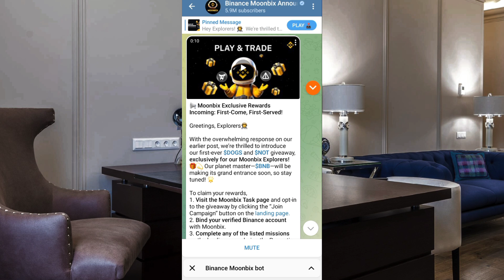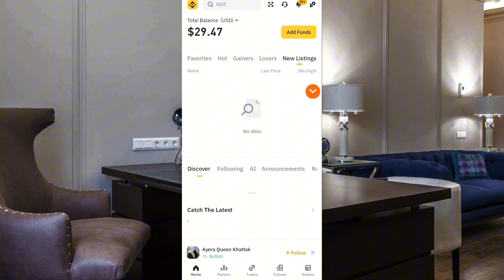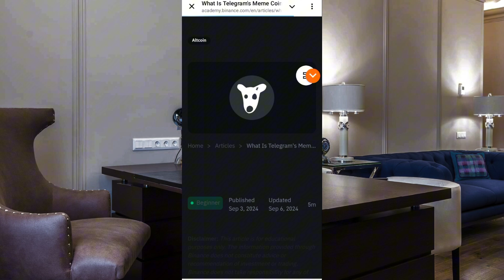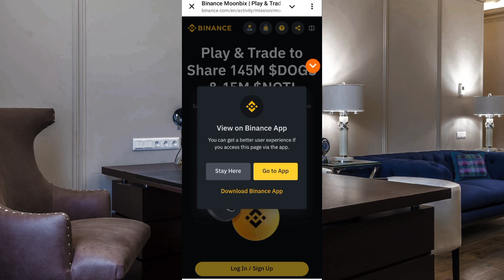Moonbix giveaway dogs coin not coin moonbix joining giveaway binance moonbix today new update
👉💞 Thanks 💞👈
✔️ Read desperation ✔️